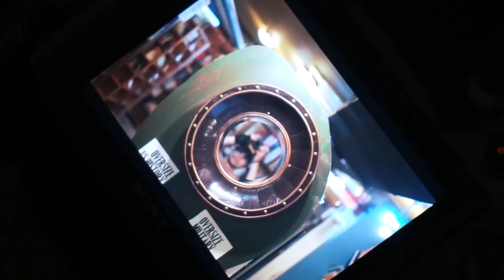A Trip To LA w/ Sergio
No, not all my vlogs will be this long. Honestly just posting on here for myself. Not trying to become famous or trying to get views, just want to document my life and have my 5 friends watch it when they're bored or feeling bad for me because nobody is watching my videos lol.